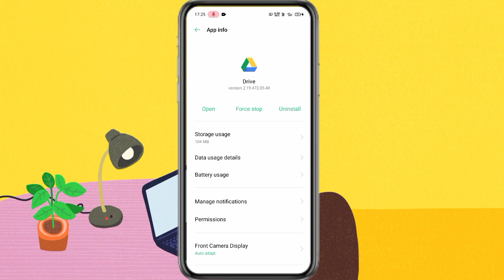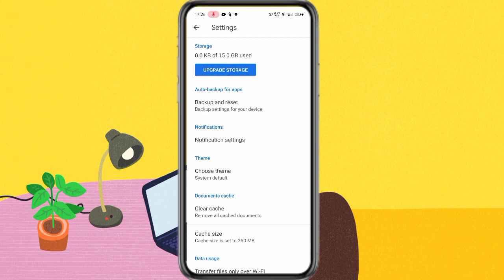Google Drive File upload problem solved | Google drive uploading problem Solved